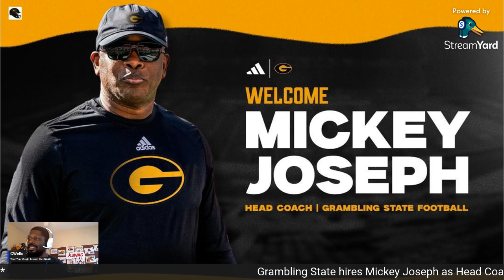Grambling State hires Mickey Joseph as Head Coach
Grambling State has hired Mickey Joseph as Head Coach, this is a solid hire for the G-Men. I will share my thoughts.

Title: Rage - Cxdy / Crossfit, Gym, Motivation (No Copyright Music) Video Link:   ￼ • Rage - Cxdy / Cro...   Genre Music: Sport - Exercise - Song - Gaming -- 2021 - At Home - Musica senza copyright - Musica senza diritti - Musica per allenarsi - Musica per Crossfit - Casa